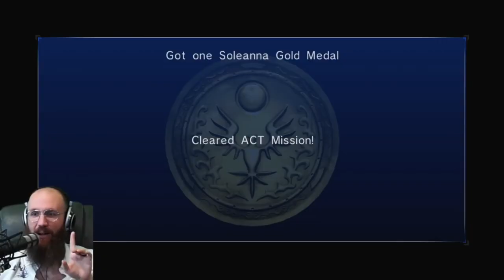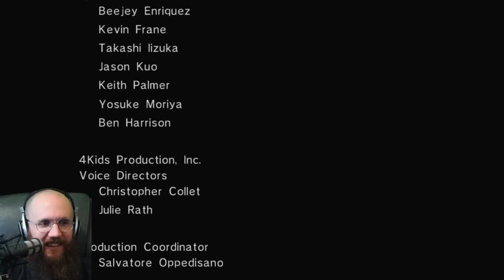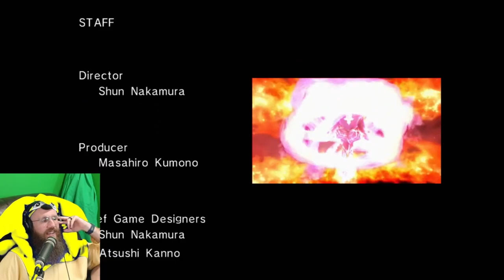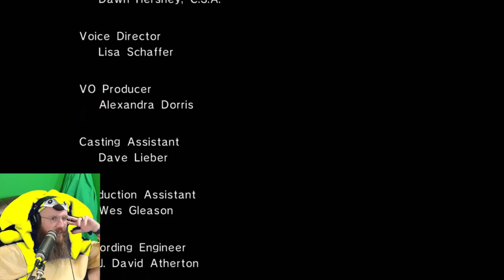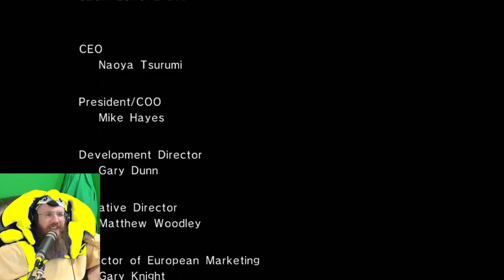Sonic 06 Compilation | Giant Bomb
Here's a drinking game you can try: drink anytime Dan says "what's happening," "what the fuck is this", or when he forgets certain characters and/or their abilities.